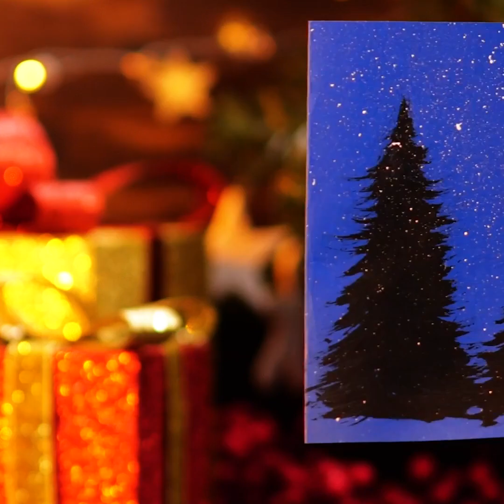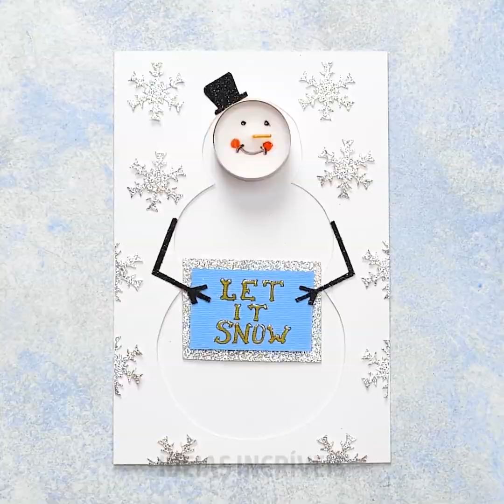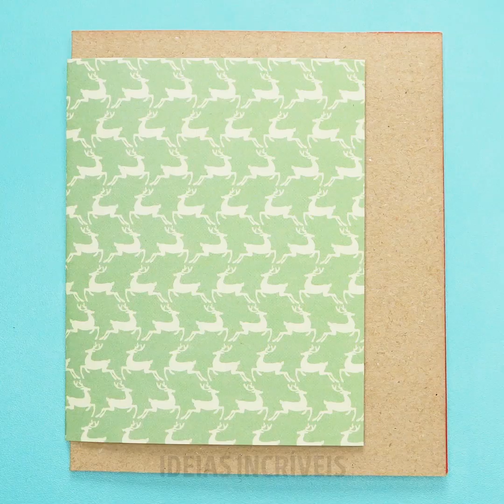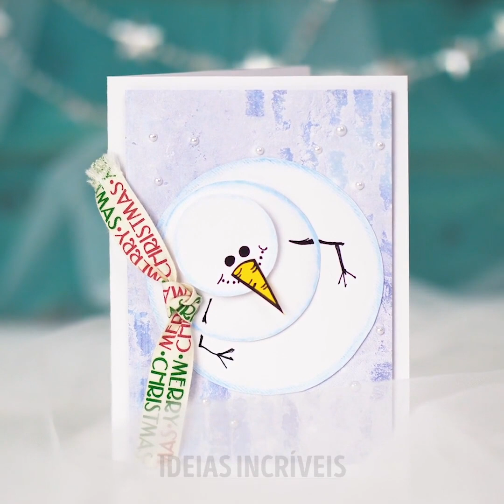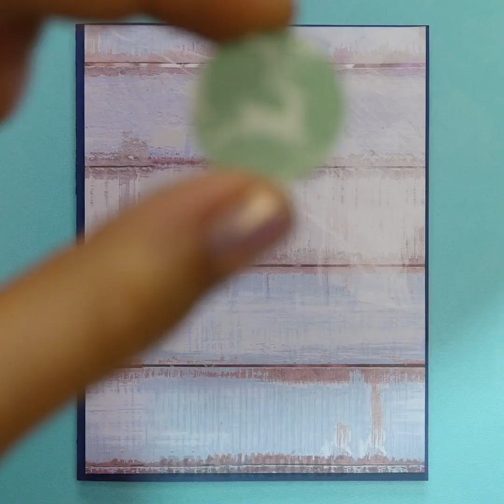24 MELHORES CARTÕES DE FIM DE ANO PARA FELICITAR SEUS ENTES QUERIDOS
MINUTAGENS:

01:00 Como fazer um cartão com um garfo
02:27 Faça seu próprio cartão com flocos de neve
04:28 Cartão de felicitações para o papai
06:22 Cartão feito á mão com uma árvore de Natal
07:39 Cartão com uma luva
09:26 Enfeites de árvores de Natal